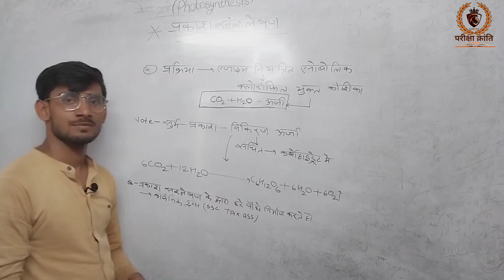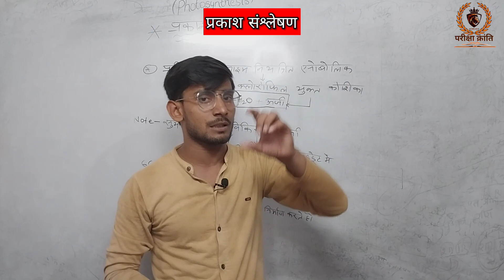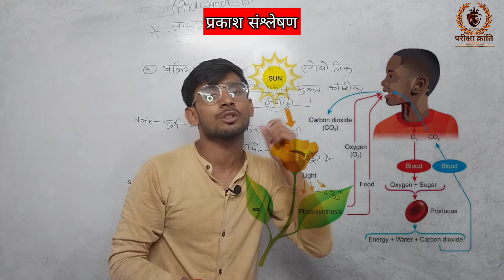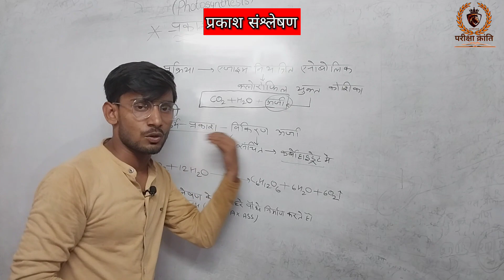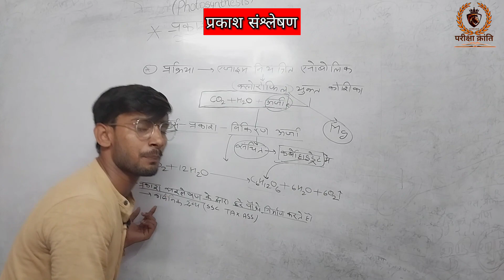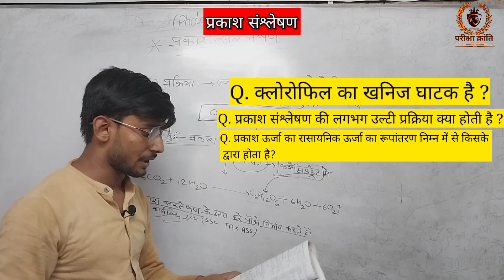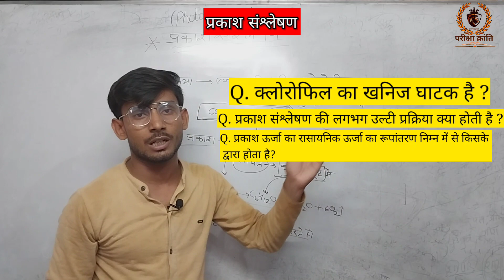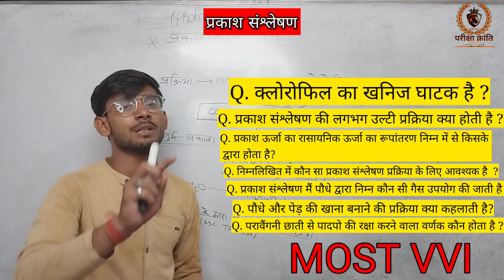प्रकाश संश्लेषण: अद्भुत ज्ञान के मंत्र //Neet //11th//10th by prakash sir